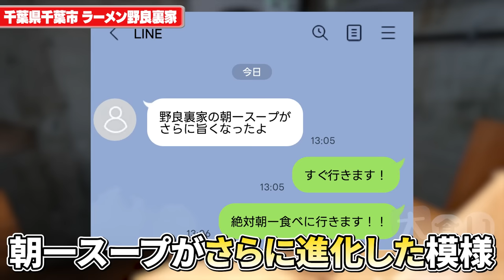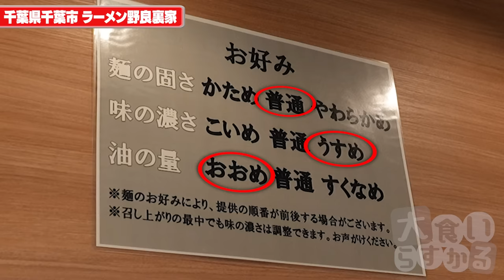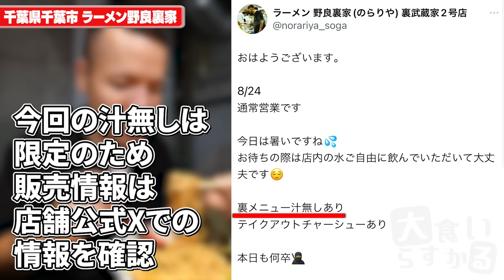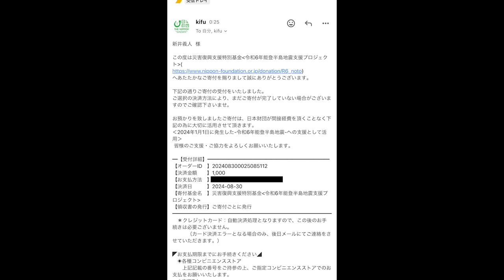朝一スープが抜群に旨い！行列するのに味の進化が止まらない黄金家系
ラーメン 野良裏家
千葉県千葉市中央区今井2-12-1

今回は野良裏家さんから進化したと連絡をもらったので朝一のバチっと決まったスープを
これだけ何回も食べに行ってるのに味の進化が止まりません
やっぱりこういう所に通う楽しさがあるよね